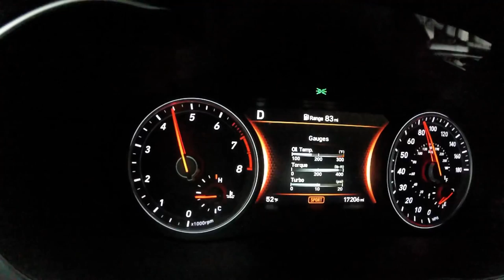Genesis G70 3.3t BMS intakes full throttle acceleration (under hood mic)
Stock besides intakes